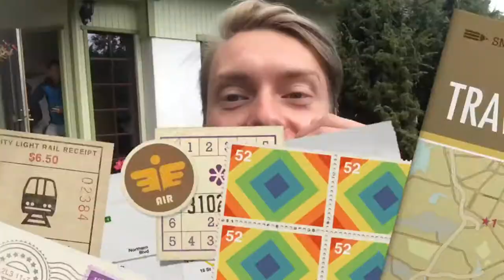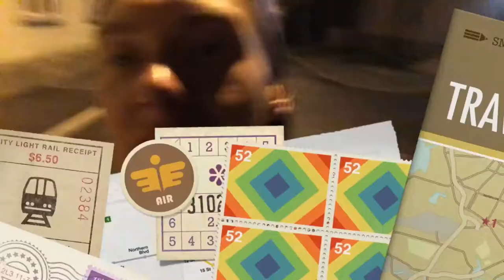MA SAIN PIPRAGAASI NÂKKU!!? Feat. Su isa ?